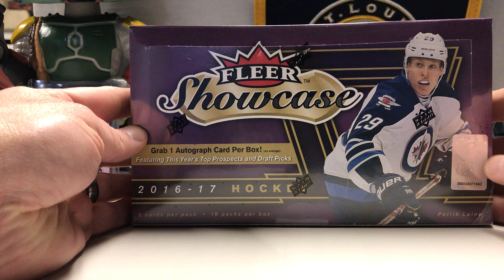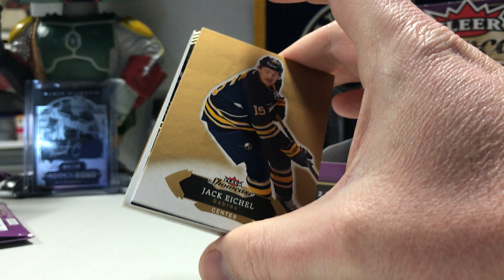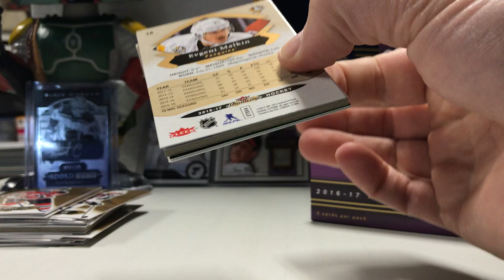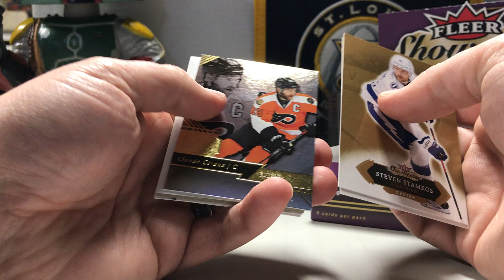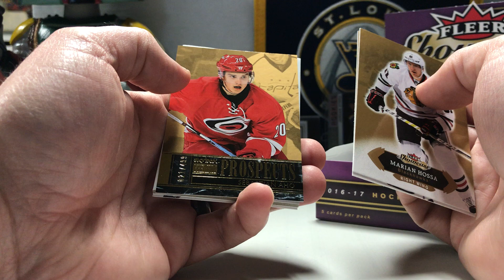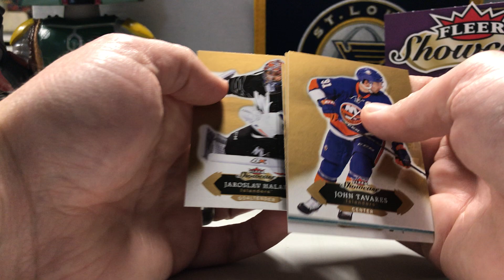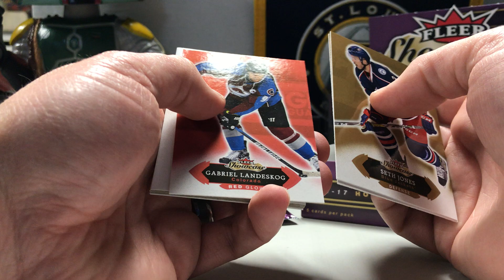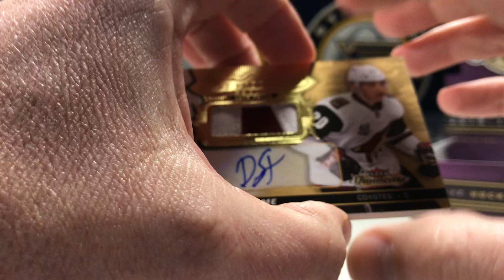2016-17 Fleer Showcase Hockey Hobby Box Break - Still Hunting Auston Matthews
Opening yet another 2016-17 Fleer Showcase Hockey Hobby Box - Is this the one that holds my Matthews?!